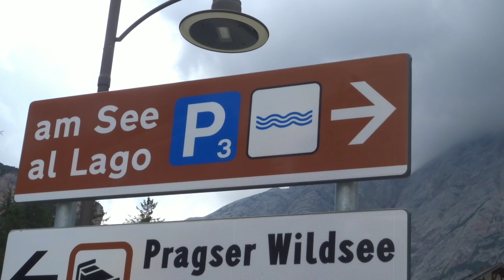Una giornata al lago di Braies! Amazing 🐮